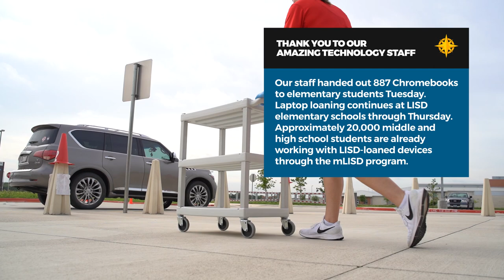LISD Laptops for Elementary